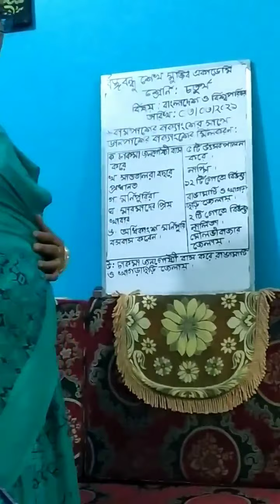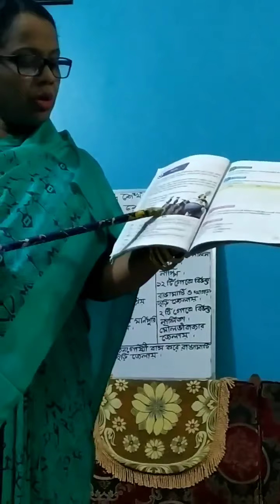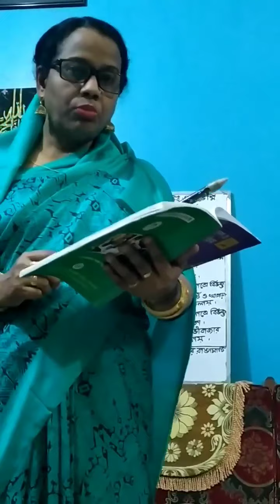Class 4 mp4